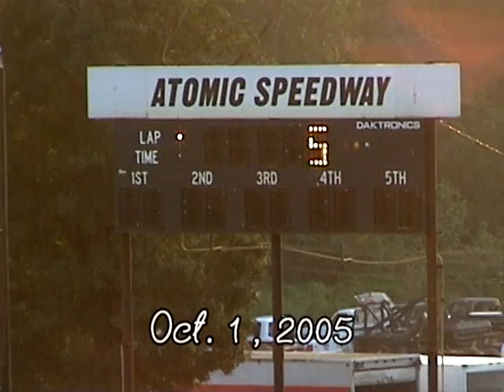Street Stocks Atomic Motor Speedway Hightlights 10 1 05